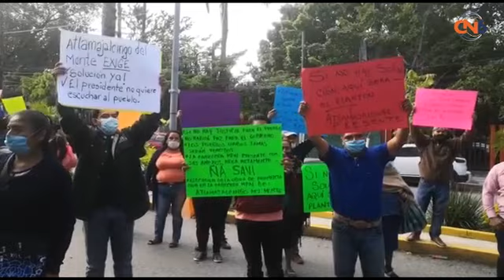Marchan y bloquean pobladores de Atlamajalcingo del Monte para exigir obras